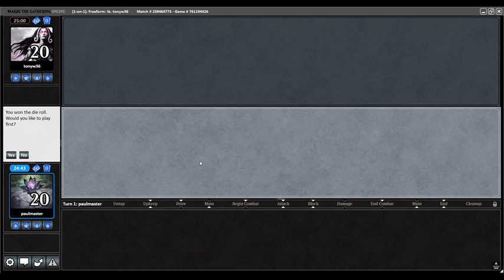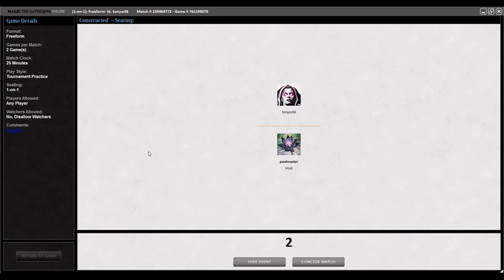The Magic Online Society II - Round 4 - The Solution vs The Rock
Main
3 Island
2 Reflecting Pool
2 City of Brass
4 Flooded Strand
1 Adarkar Wastes
4 Swords to Plowshares
3 Fact or Fiction
3 Plains
4 Portent
2 Disenchant
4 Lightning Bolt
4 Mana Leak
3 Mountain
3 Mother of Runes
2 Exalted Angel
4 Lightning Angel
4 Meddling Mage
1 Battlefield Forge
3 Fire/Ice
2 Shivan Reef
2 Gemstone Mine
Side
3 Dwarven Blastminer
1 Seal of Cleansing
2 Pyroblast
1 Warmth
1 Tormod's Crypt
1 Aura of Silence
2 Pyroclasm
1 Goblin Trenches
1 Circle of Protection: Red
1 Enlightened Tutor
1 Teferi's Moat